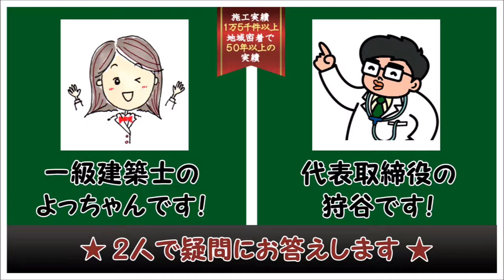ウッドデッキFAQ ウッドデッキはいいものですか？家族4人夫婦と子供は小学生と幼稚園児です。新築するにあたり、ウッドデッキを作ろうか迷っています。